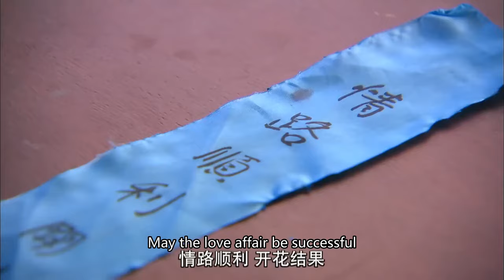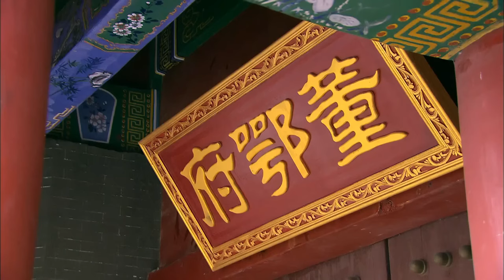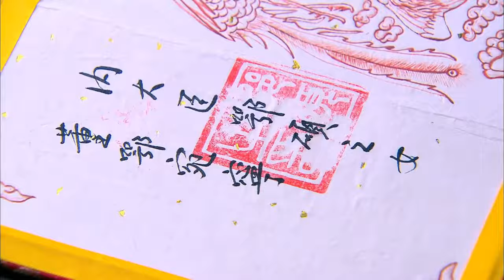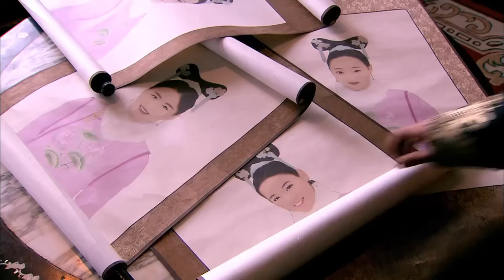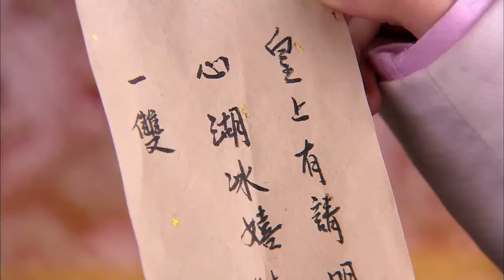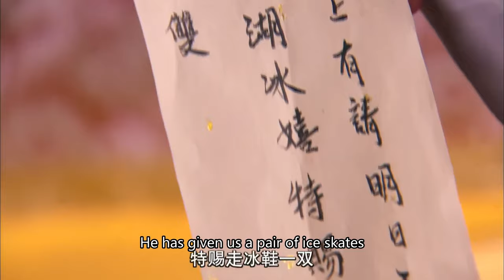【全集】皇帝微服私訪遇到兩位小姐，卻不知其中一位是他命中註定的愛人！甜宠 总裁 短剧合集 古装 玄幻 【山河恋全集】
剧名（Drama Name):【山河恋Schemes of a Beauty 】

🦚01 24岁儿子穿越来帮灰姑娘追高冷校草当老公!他跨越山海而来